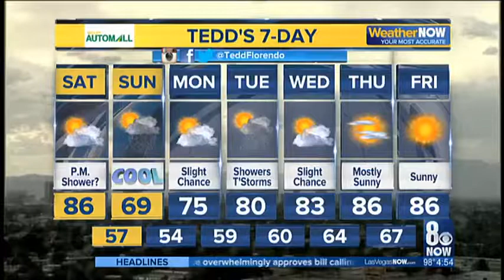Fremont Middle School Mariachi performs on Channel 8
After-School All-Stars mariachi students from Fremont Middle School perform on Channel 8 for Cinco de Mayo